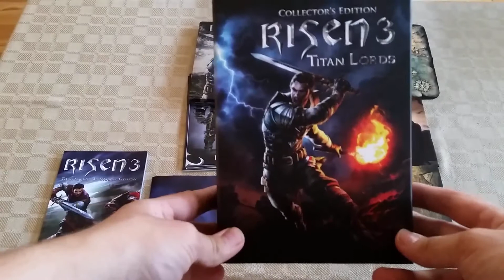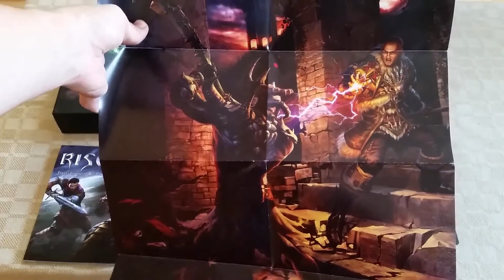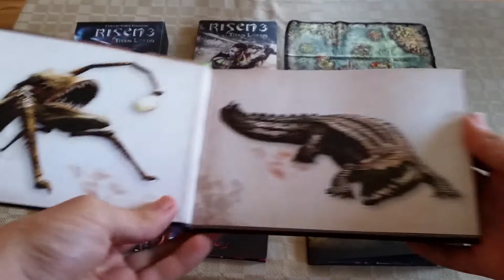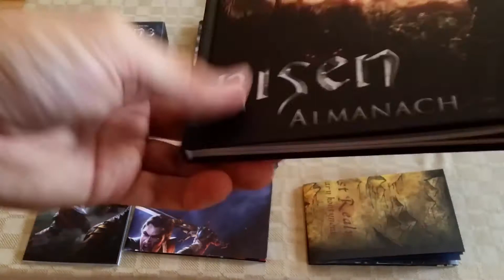Unboxing #5 - Risen 3 Collector's Edition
Unboxing #6 - Risen 3 Collector's Edition / Edycja Kolekcjonerska / Nie Edycja Władcy Cienia